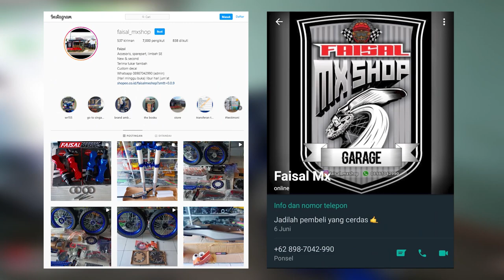BAN BARU, VELG BARU, SEMUA SERBA BARU!! | BIKIN WHEELSET SUPERMOTO BUDGET PELAJAR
Motor : WR155R
Alat Recording :
1. Gopro Hero 8 Black
2. Adapter Mic Original Gopro
3. Mic Eksternal Harga 20Rban
4. Helm Leat Moto 8.5